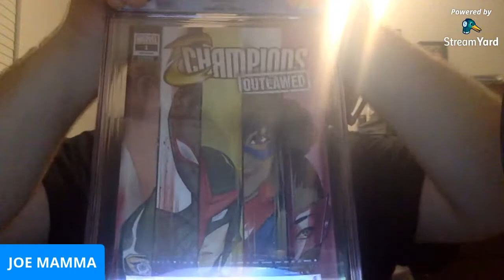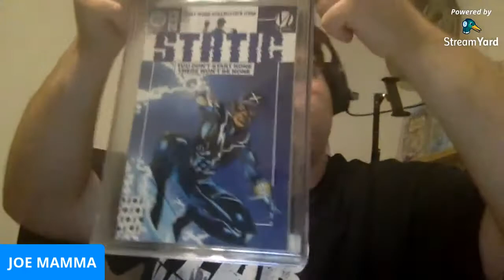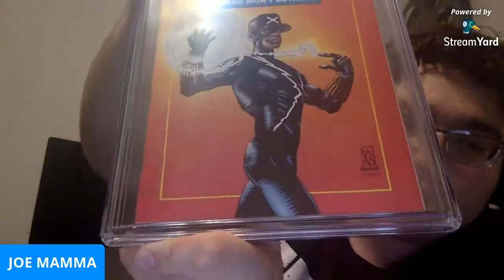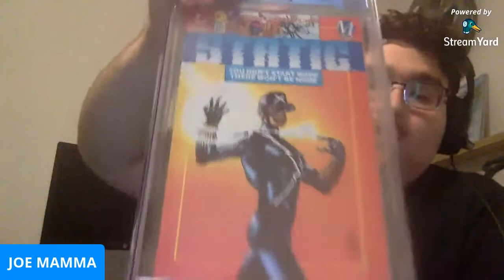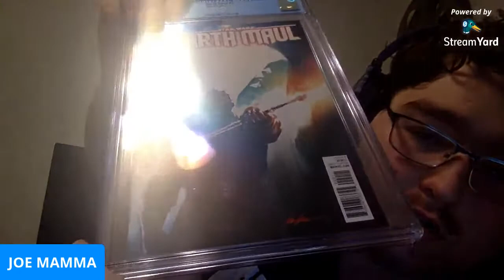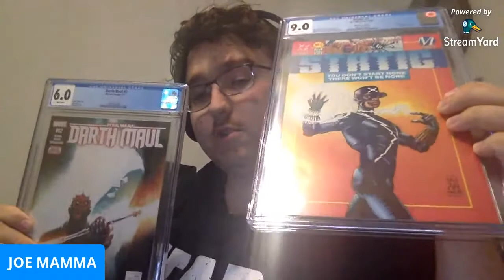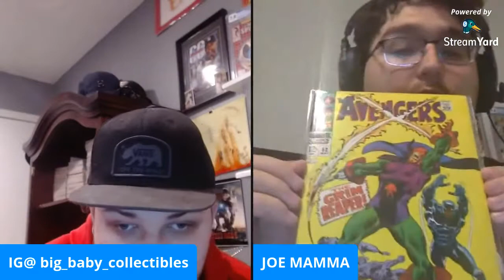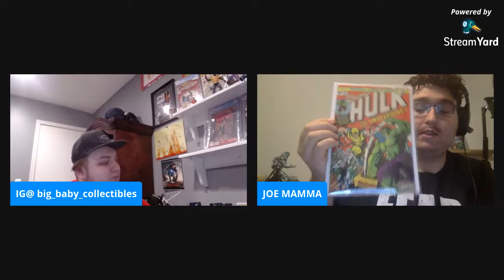CGC Unboxing TURNED SOUR?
Today Me, @foiled_again_comics, and @miguel_and_kat will be unboxing our 10 book CGC submission. Is it a Great, Good, or just an Okay submission? We'll find out in this video!